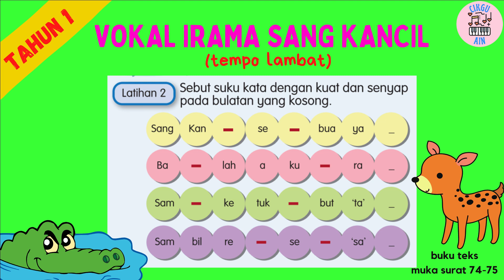VOKAL IRAMA SANG KANCIL (TEMPO LAMBAT) (AUDIO 71) | PEND. MUZIK TAHUN 1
ʕ•ᴥ•ʔ UNIT 10: RENJIS, PERCIK, IKUT IRAMA ʕ•ᴥ•ʔ

Standard Pembelajaran:
3.2.2 Mencipta corak irama mudah mengunakan ikon mewakili nilai not